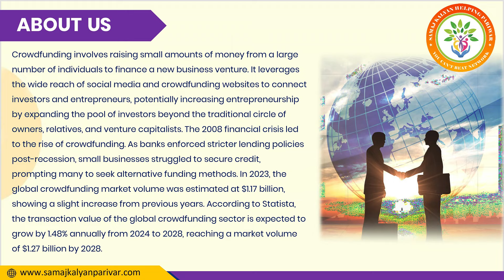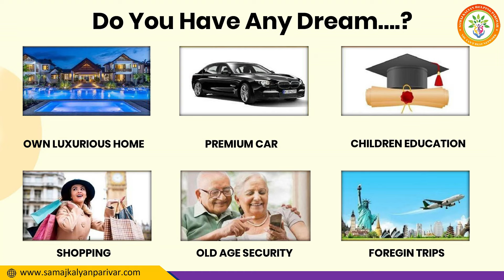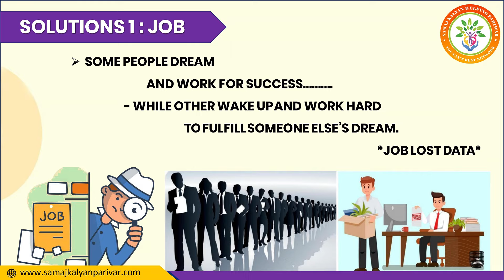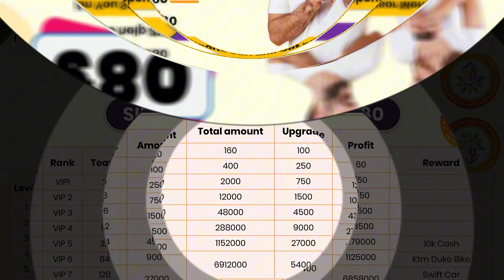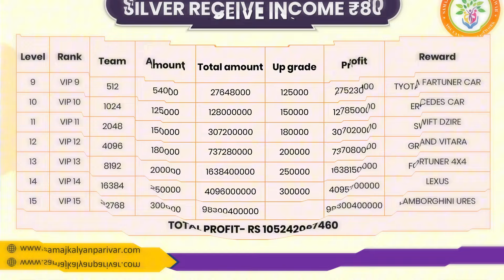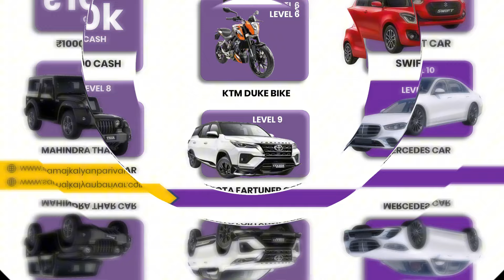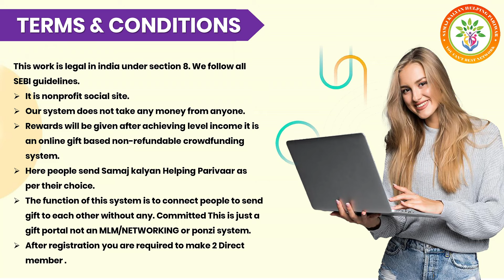Samaj Kalyan Helping Parivar 2024 || New Helping Plan || P2P Plan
समाज कल्याण हेल्पिंग प्लान 2024

⚠️Notice - This Video Is Not Responsible For Any Types Of Liabilities